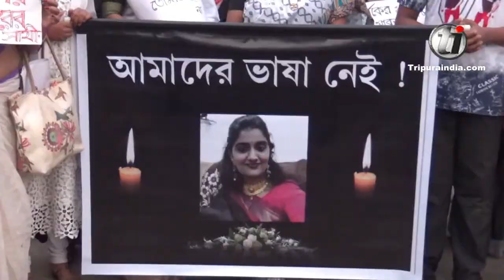Civil society members condemn rape of Hyderabad based vet in the city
Civil society members condemn rape of Hyderabad based vet in the city on December 02